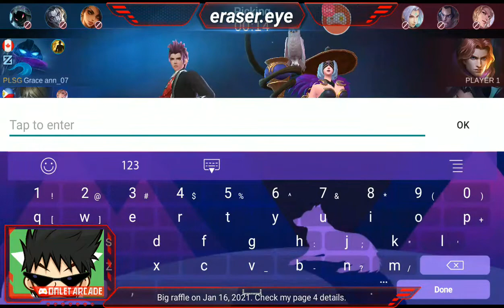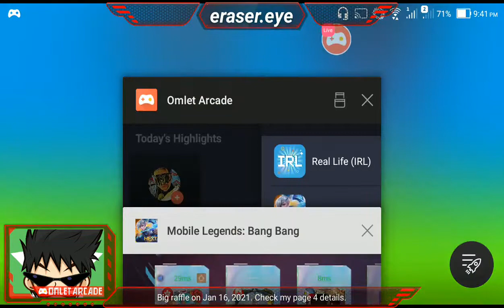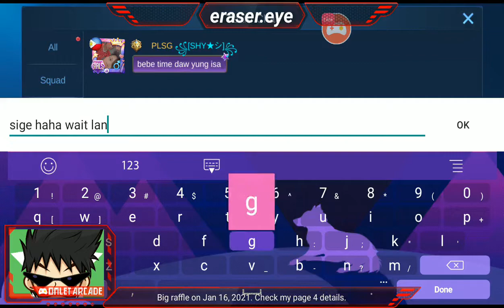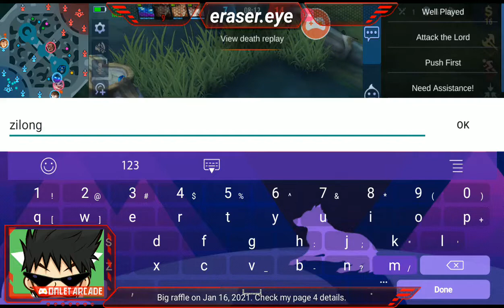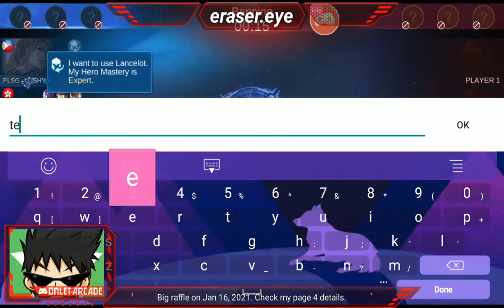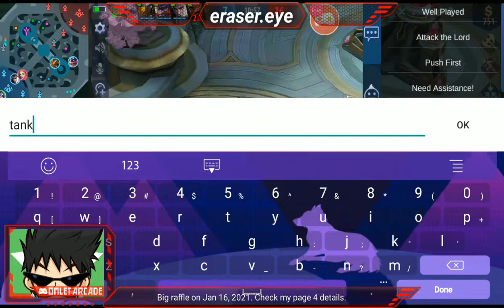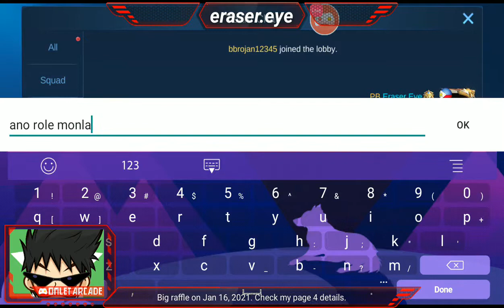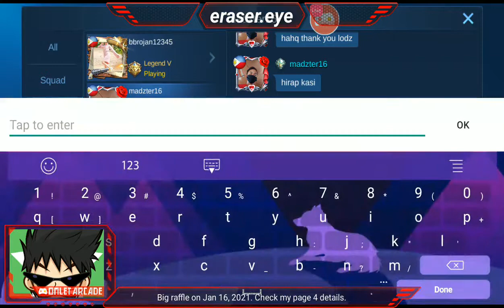Rank Gaming with the PLSG Squad!